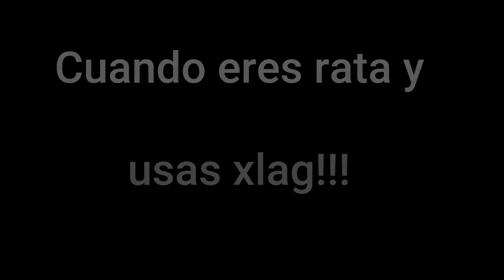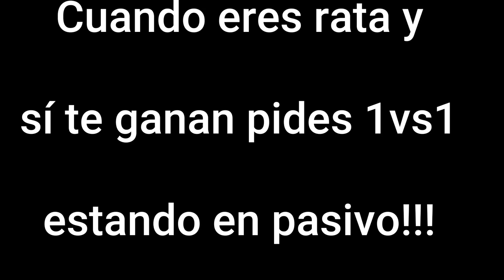Recordando al Roquelino "GERVER"